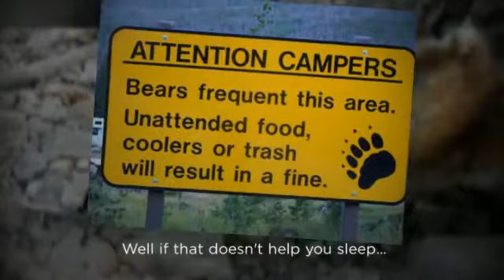Rasco Family Vacation- Colorado 2014